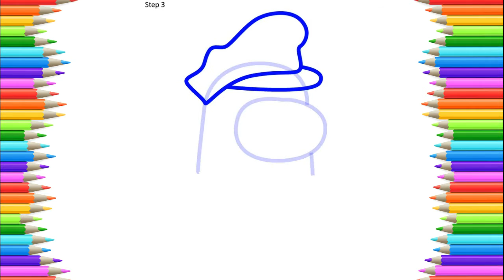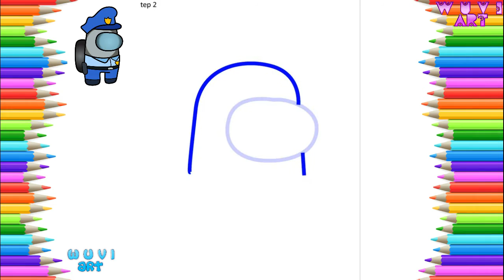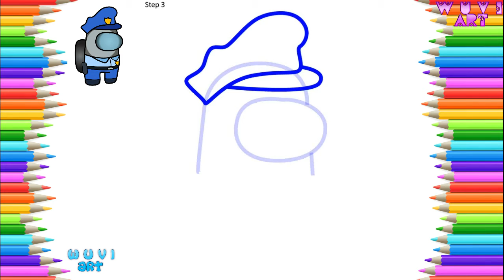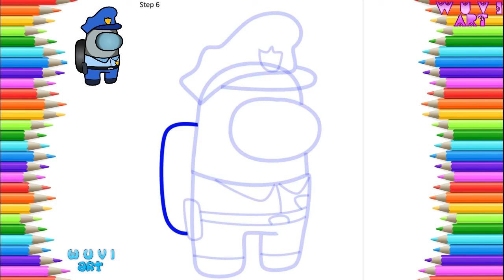How to Draw Police from Among Us Easy Drawing Among Us Skin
እንዴት እንደሚሳል
كيف ترسم
Ինչպես նկարել
necə çəkmək
nola marraztu
কিভাবে আকে
як маляваць
kako crtati
как да рисувам
ಹೇಗೆ ಸೆಳೆಯುವುದು
com dibuixar
сурет салу
sa unsa nga paagi aron sa pagkalos
mmene kudzatunga
如何画
如何畫
nzira yekukwevera
කොහොමද අඳින්නේ
그리는 방법
kako nacrtati
çawa bikujin
hvordan man tegner
ako kresliť
kako narisati
Kiel desegni
kuidas joonistada
Paano Gumuhit
kuinka piirtää
como deseñar
sut i dynnu
როგორ დავხატოთ
איך לצייר
hogyan rajzolj
esi ise
ווי צו ציען
cara menggambar
描く方法
cara nggambar
របៀបគូរ
ວິທີການແຕ້ມ
duci
kā zīmēt
kaip piešti
wéi zeechnen
како да црташ
എങ്ങനെ വരയ്ക്കണം
kif tfassal
me pehea ki te utu
कसे काढावे
хэрхэн зурах
څنګه رسم
چطوری طراحی کنیم
jak narysować
ਕਿਵੇਂ ਖਿੱਚਣਾ ਹੈ
кантип тартат
cum să atragă
как нарисовать
le auala e faalatalata
Како цртати
ho hohela joang
ڪئين ٺاهيو
வரைவது எப்படி
jak kreslit
ఎలా గీయాలి
nasıl çizilir
як намалювати
indlela yokudweba
indlela ukudweba